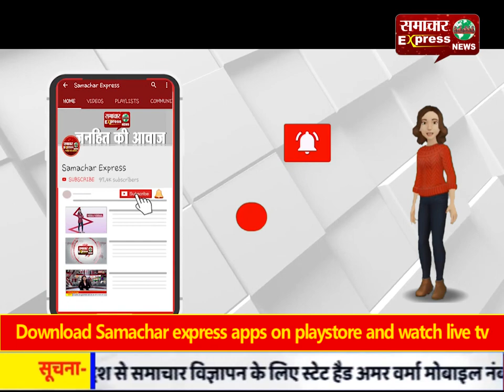इंद्री में तेज रफ्तार का कहर, डम्पर ने मारी ट्रैक्टर ट्राली को टक्कर, चालक की मौत